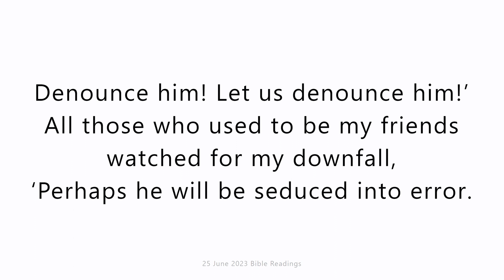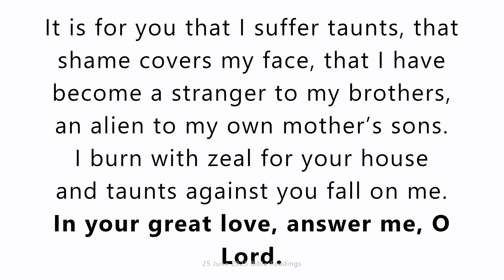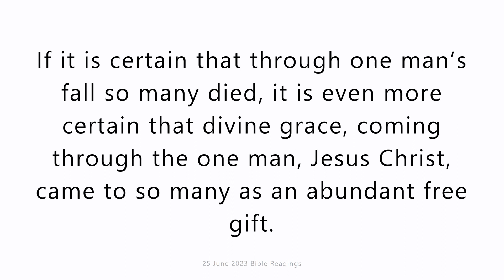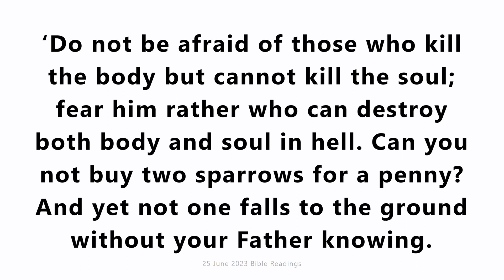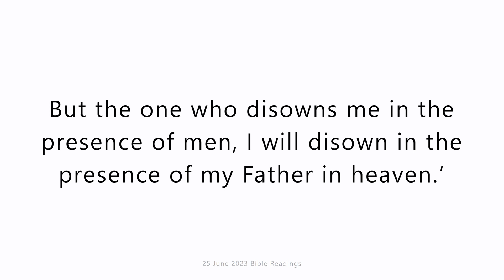25 June 2023 Catholic Mass Bible Reading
25 June 2023 Catholic Mass Bible Reading

First reading
Jeremiah 20:10-13
Jeremiah said:
I hear so many disparaging me,
‘“Terror from every side!”
Denounce him! Let us denounce him!’
All those who used to be my friends
watched for my downfall,
‘Perhaps he will be seduced into error.
Then we will master him
and take our revenge!’
But the Lord is at my side, a mighty hero;
my opponents will stumble, mastered,
confounded by their failure;
everlasting, unforgettable disgrace will be theirs.
But you, O Lord of Hosts, you who probe with justice,
who scrutinise the loins and heart,
let me see the vengeance you will take on them,
for I have committed my cause to you.
for he has delivered the soul of the needy
from the hands of evil men.

Responsorial Psalm
Psalm 68(69):8-10,14,17,33-35
In your great love, answer me, O Lord.
It is for you that I suffer taunts,
that shame covers my face,
that I have become a stranger to my brothers,
an alien to my own mother’s sons.
I burn with zeal for your house
and taunts against you fall on me.
This is my prayer to you,
my prayer for your favour.
In your great love, answer me, O God,
with your help that never fails:
Lord, answer, for your love is kind;
in your compassion, turn towards me.
The poor when they see it will be glad
and God-seeking hearts will revive;
for the Lord listens to the needy
and does not spurn his servants in their chains.
Let the heavens and the earth give him praise,
the sea and all its living creatures.

Second reading
Romans 5:12-15
Sin entered the world through one man, and through sin death, and thus death has spread through the whole human race because everyone has sinned. Sin existed in the world long before the Law was given. There was no law and so no one could be accused of the sin of ‘law-breaking’, yet death reigned over all from Adam to Moses, even though their sin, unlike that of Adam, was not a matter of breaking a law.
Adam prefigured the One to come, but the gift itself considerably outweighed the fall. If it is certain that through one man’s fall so many died, it is even more certain that divine grace, coming through the one man, Jesus Christ, came to so many as an abundant free gift.

Gospel Acclamation
Jn1:14,12
Alleluia, alleluia!
The Word was made flesh and lived among us:
to all who did accept him
he gave power to become children of God.
Alleluia!

Gospel
Matthew 10:26-33
Jesus instructed the Twelve as follows: ‘Do not be afraid. For everything that is now covered will be uncovered, and everything now hidden will be made clear. What I say to you in the dark, tell in the daylight; what you hear in whispers, proclaim from the housetops.
‘Do not be afraid of those who kill the body but cannot kill the soul; fear him rather who can destroy both body and soul in hell. Can you not buy two sparrows for a penny? And yet not one falls to the ground without your Father knowing. Why, every hair on your head has been counted. So there is no need to be afraid; you are worth more than hundreds of sparrows.
‘So if anyone declares himself for me in the presence of men, I will declare myself for him in the presence of my Father in heaven. But the one who disowns me in the presence of men, I will disown in the presence of my Father in heaven.’